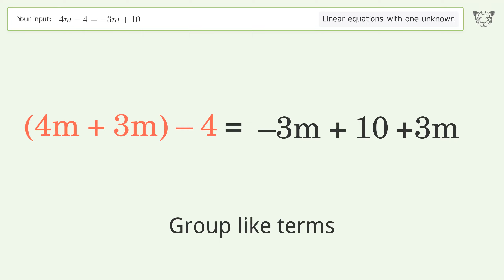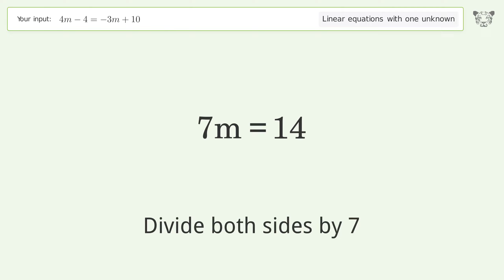Solve 4m-4=-3m+10: Linear Equation Video Solution | Tiger Algebra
Struggling with 4m-4=-3m+10? Watch our step-by-step video on Tiger Algebra to master this linear equation effortlessly.